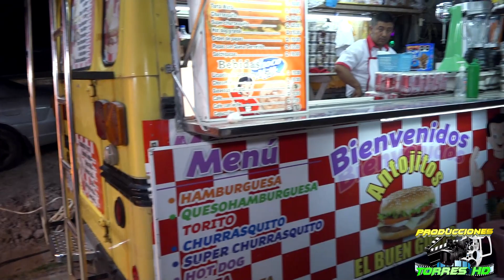FIESTA TROPICAL PARAJE PACHILAJ 17 DE FEBRERO 2024 PARTE 5